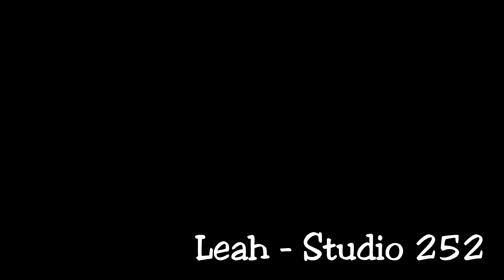Family Ministry - Small Group Leaders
We have a need in our Family Ministry for small group leaders!  Watch the video to see what it's all about!